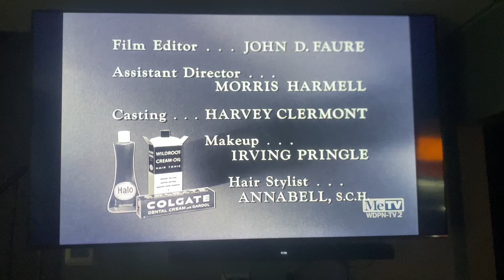CBS Television Network/CBS Television Distribution (x2, 1959/2007) #5